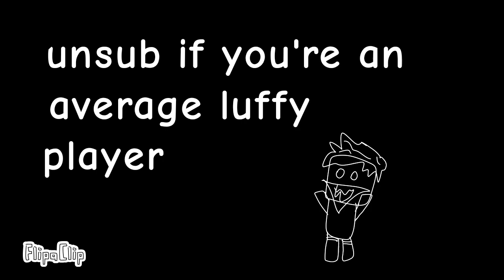Perfer blox vegtables